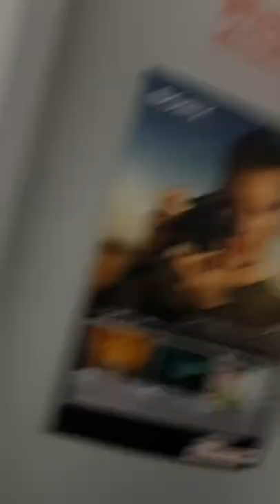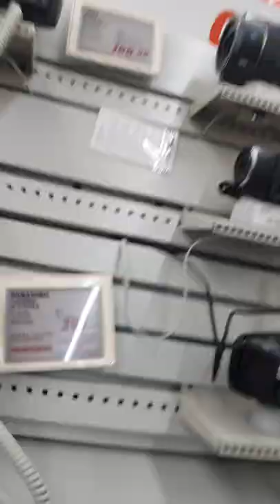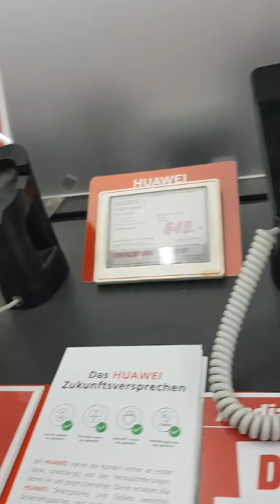Schwaben Galerie Vlog!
Mit @Amirjerdi